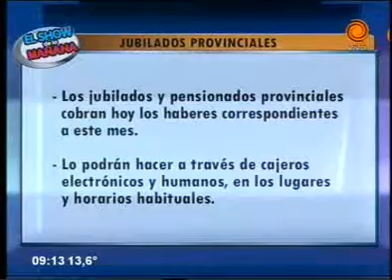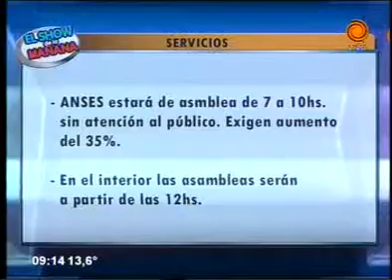cronograma de pagos y servicios 30 05 2014